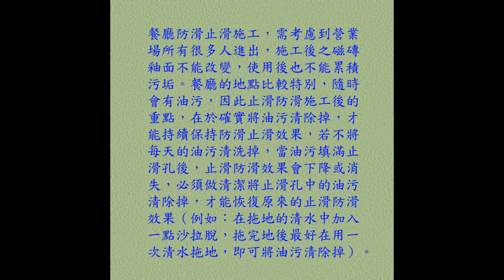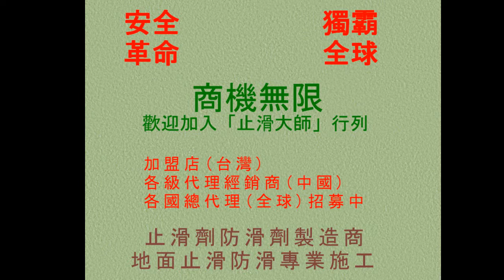止滑大師 398 餐廳磁磚防滑止滑 台中市餐廳地面磁磚止滑防滑施工工程